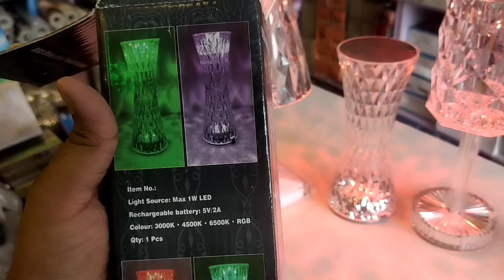Touch lamp usb charging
Rose diamond table lamp
usb charging touch lamp
1on/off
touch switch,long press to adjust the brightness of the light,25%/75%there are three levels of brightness,

3usb charging
fully can be used continuously for 6-10hours.

should be used range: bar, night market,tour,clear bar,KTV, bedroom.

item no light source
max 1w led rechargeable battery:5v/2a
colour:3000k,,4500k,,6500k,,RGB,,
touch lamp
usb charging lamp
cristal fancy lamp
latest touch lamp
official lamp
decoration touch lamp
colourfull lamp
rgb touch charging lamp
show lamp rose diamond
diwali item
marrige anniversary gift

wholesale all india free service charge